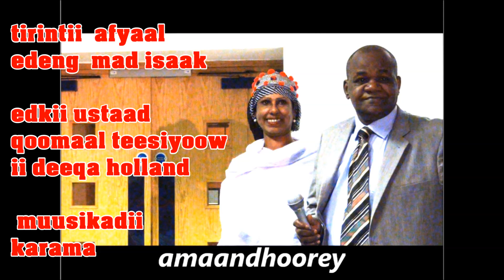HEES MAAY - NEBEDAA IB LY NUUGAAW LE